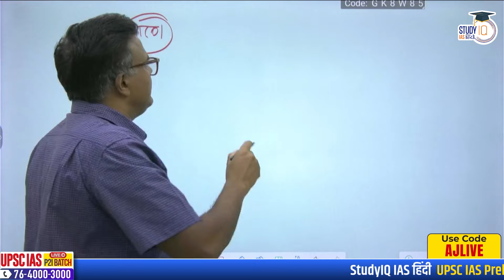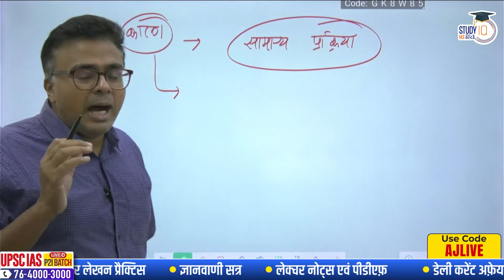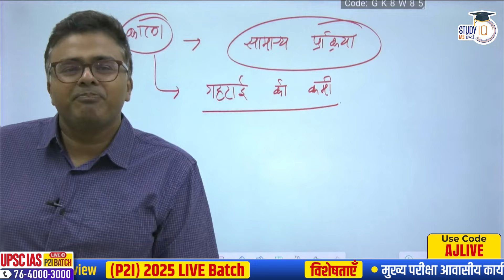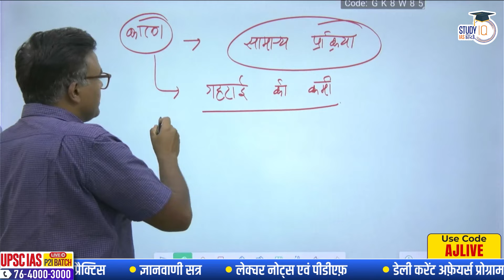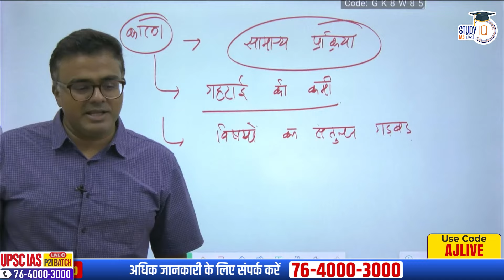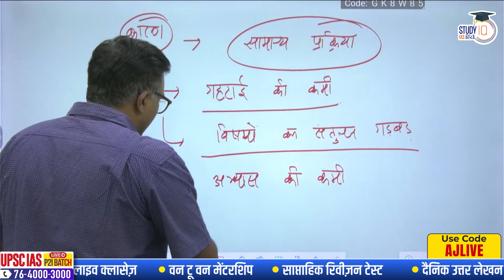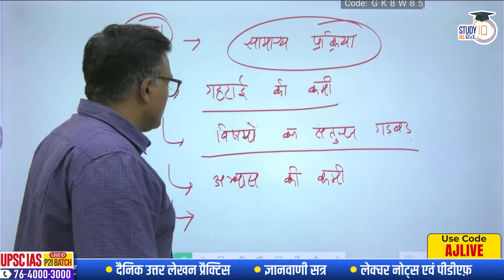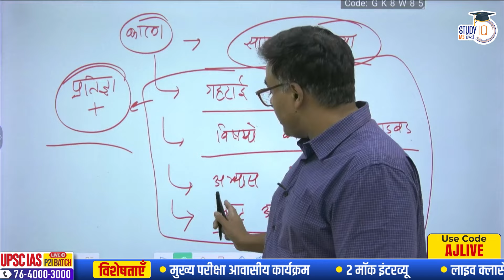Why I Don't Feel Confident Despite Studying? | Atul Jain l StudyIQ IAS Hindi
UPSC IAS Live GS Foundation 2025 P2I Pratigya+ Hindi Last Batch

Please fill the form to attend Patna Seminar on 22 Sept 2024

UPSC IAS Long Term P2I Foundation LIVE 2026 September Pratigya+ Hindi Batch